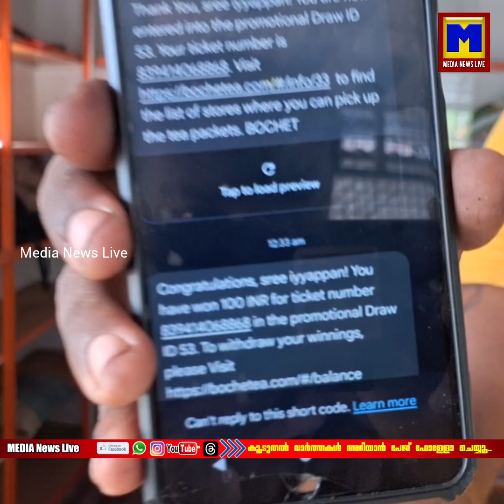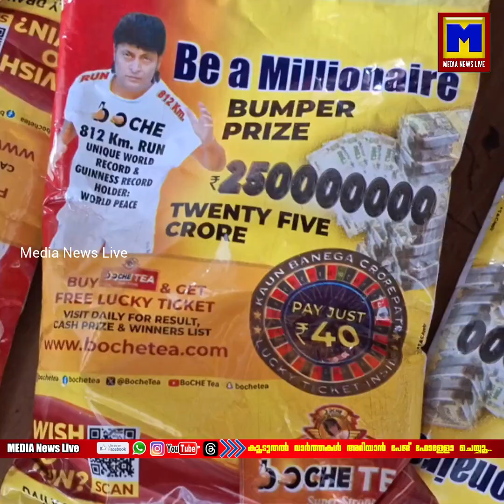ബോച്ചേ ടീ ലോട്ടറി അടിച്ചു പക്ഷേ സമ്മാന തുക കൈമാറാൻ നൂലാമാലകൾ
ബോച്ചേ ടീ ലോട്ടറി അടിച്ചിട്ടും പാവപ്പെട്ടവന് സമ്മാന തുക കൈമാറാൻ എന്താണ് പ്രയാസം?
അഞ്ചല്‍ ഇടമുളയ്ക്കല്‍ സ്വദേശി പരാതിയുമായി രംഗത്ത്